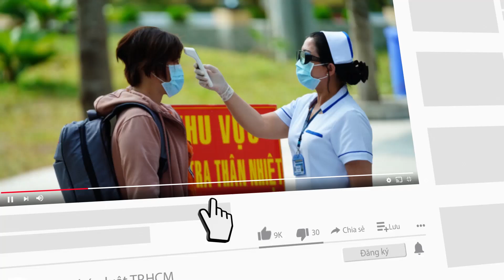Xuyên đêm vận chuyển tàu metro về depot Long Bình - PLO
Xuyên đêm vận chuyển tàu metro về depot Long Bình
Đúng 0 giờ ngày 11-5, đoàn tàu metro số 2 gồm 3 toa lần lượt được xe siêu trường siêu trọng vận chuyển từ cảng Khánh Hội (quận 4) về depot Long Bình (TP Thủ Đức).